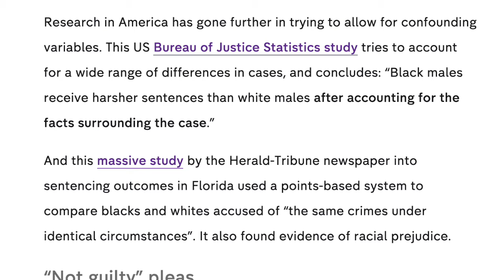White Privilege Denier Links Article Supporting White Privilege! – White Privilege Explained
Timecodes
0:00 - Intro
0:33 - White privilege a myth?
0:57 - Why point out the existence of White Privilege?
1:38 - White people can struggle too! Are THEY privileged?
1:57 - White Privilege is a GROUP PHENOMENON!
2:25 - Academics are not to be trusted?
2:51 - People of color can also benefit from White Privilege!
4:13 - The difference between SEX and GENDER
5:00 - Actors get movie roles from their social networks and White Privilege ties to social networks
6:04 - Types of privileges
7:13 - If protests cannot be controlled, "they should be banned?"
7:55 - BLM asking for too much? They are entitled?
9:52 - More on White Privilege
10:52 - You actually linked me evidence supporting my point rather than yours
12:13 - Reasons for why White people should be cautious around people of color?
13:46 - The goal of pointing out the existence of systemic racism or unconscious biases and racism
15:24 - More evidence supporting the existence of White Privilege
16:18 - White Privilege in ride sharing
16:50 - More on White Privilege in Healthcare
17:44 - White Privilege in job hunting
19:53 - White Privilege in bank lending
20:26 - Conclusion